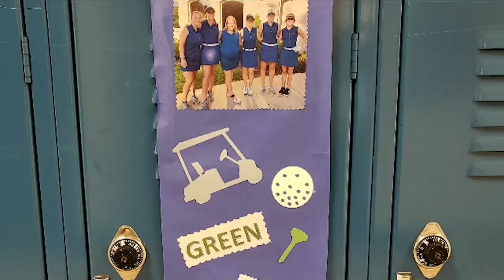BLUE ZONE EPISODE 3: Hot Dog Wrestling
Live coverage of IHSAA Wrestling Delphi at Frankfort Starts at 6:30 PM